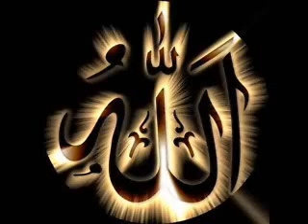Ramalan 2008 10 viyabaram HAZARTH O M ABDUL KADER BAQAVI FROM QURAN HADIS BAYAN